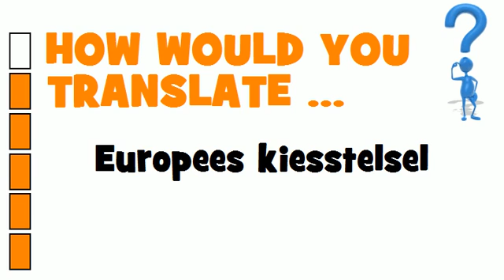DUTCH TRANSLATION QUIZ = Europees kiesstelsel